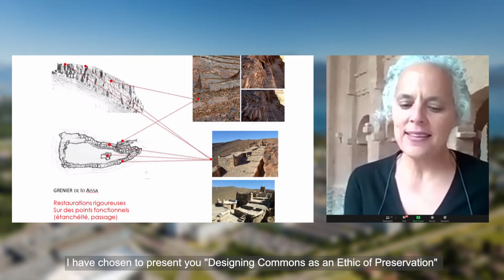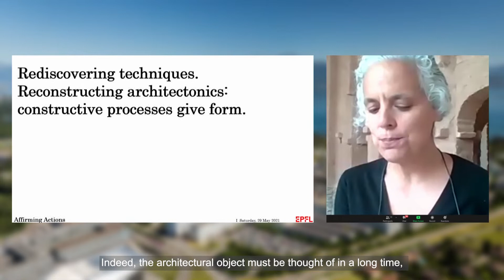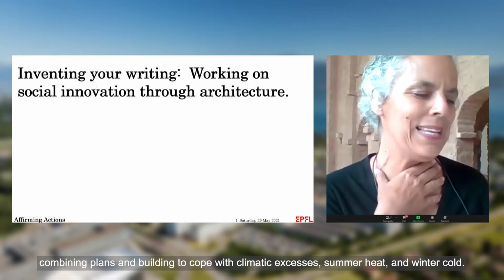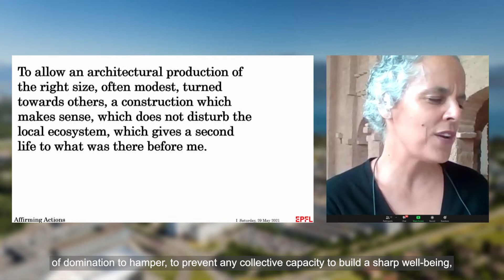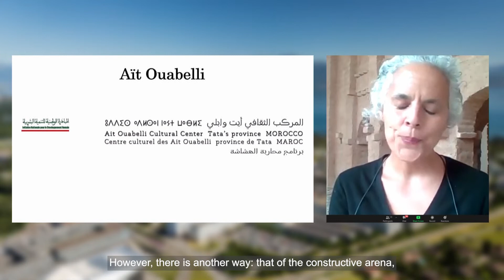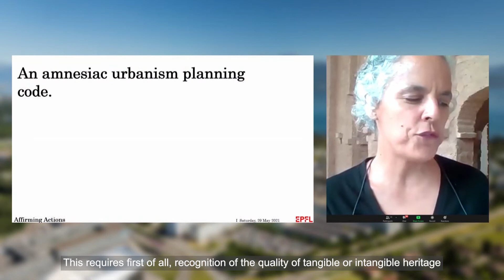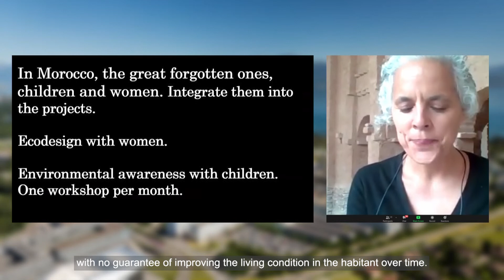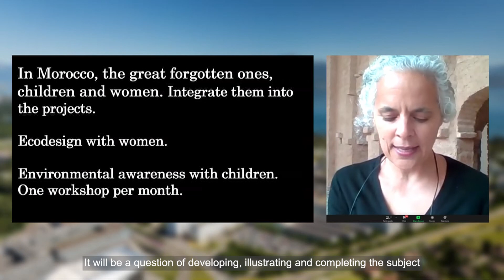Conversation at the Rolex 06 - Presentation Salima Naji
Presentation by Salima Naji: Designing Commons as an Ethic of Preservation